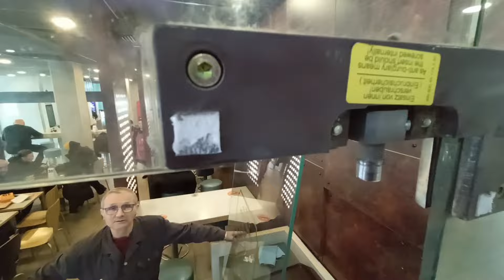Как заменить напольный доводчик и петли фитинги на стеклянных дверях Не обязательно все разбирать?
доводчики gdc-65
фитинг угловой с осью fst-140 sss

Как заменить огромное стекло во входной группе? Что если оно будет толще чем было?
00:06
Установка стекла
Видеоблогер рассказывает о том, что ему нужно установить стекло триплекс, которое весит больше 100 кг.
Он объясняет, что стекло будет устанавливаться на место, где ранее было разбито стекло.
02:18
Подготовка к установке
Видеоблогер и его напарник начинают подготовку к установке стекла, снимая резинки из подштапиков.
Они обсуждают, что стекло будет устанавливаться через проем сбоку.
05:33
Установка стекла
Видеоблогер и его напарник начинают установку стекла, поднимая его и устанавливая на место.
Они сталкиваются с некоторыми трудностями, но успешно устанавливают стекло.
09:12
Завершение работы